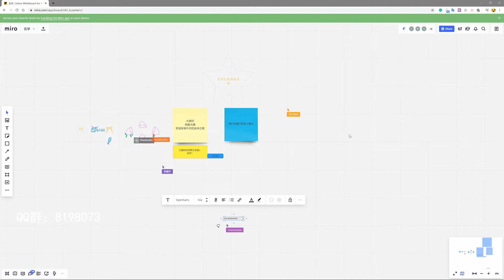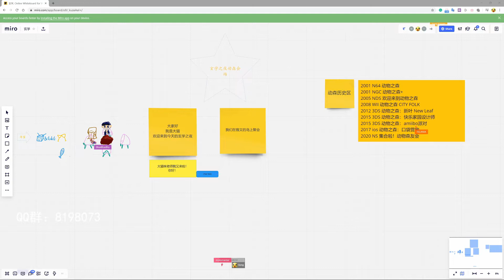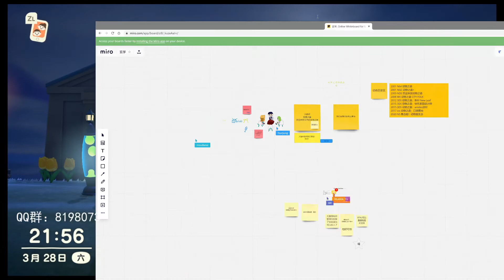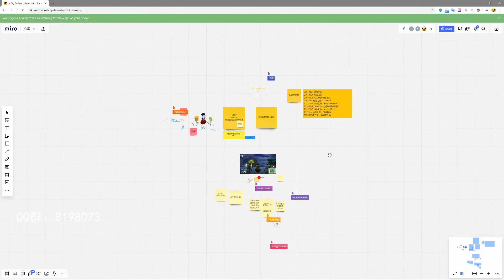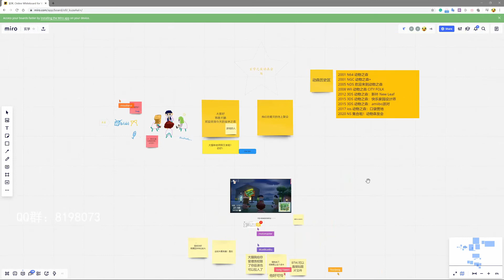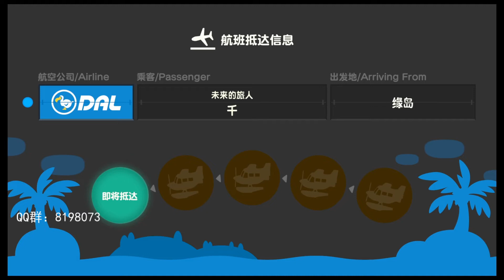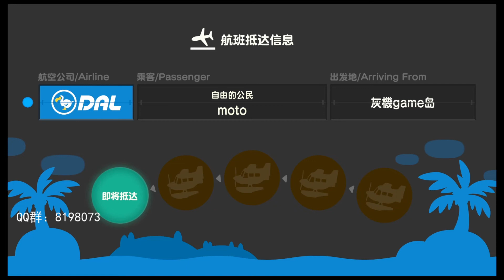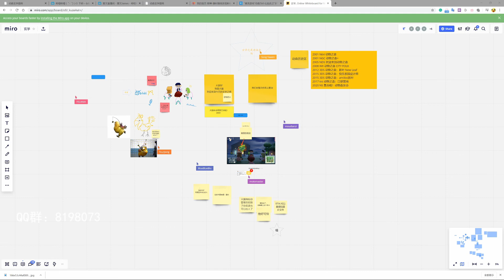游戏玄学之夜：初谈动物之森及动森火爆的现象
嘉宾：刘梦霏，囧囧囧囧，摩托师
主持：雅文
QQ群：8198073